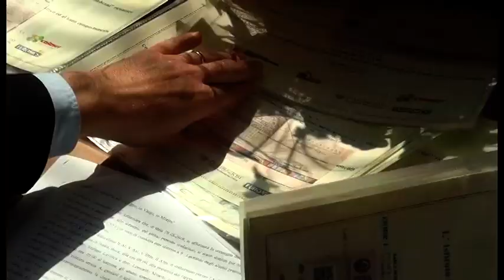Cerimonia per i 130 diplomati dell'ISIS Buonarroti Fossombroni